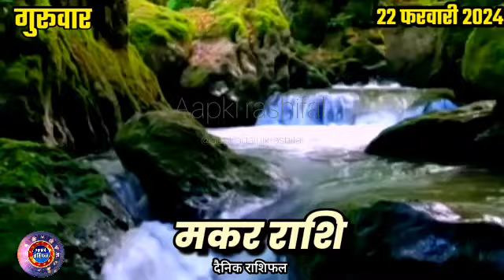Aaj ka Rashifal 22 Feb 2024 Thursday Aries to Pisces today horoscope in Hindi Daily/DainikRashifal